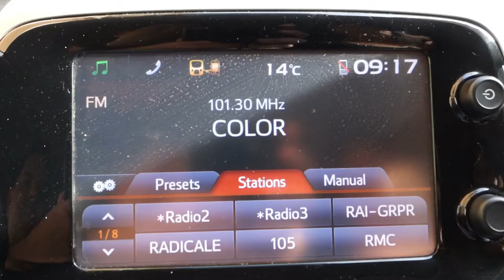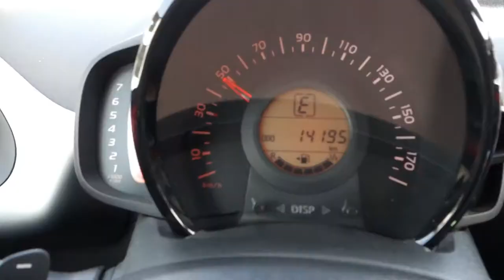So this is what the MOST ACTIVE Volcano in Europe looks like? - Mount Etna in Sicily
I wanted to label this "Climbing Mt. Etna" or something like that, but I'm lazy and caught a couple rides. Ski Lift to a Snow Cat.

Sony DSC-RX 100M III